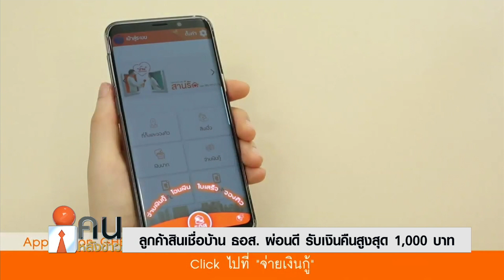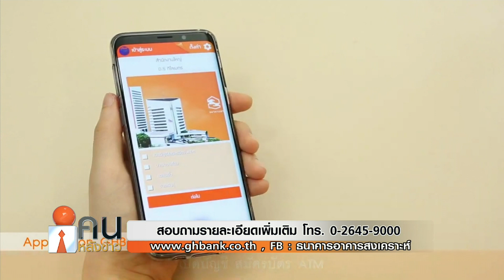ลัน ลั้น ลา ลูกค้าสินเชื่อบ้าน ธอส. ผ่อนดี รับเงินคืนสูงสุด 1,000 บาท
ธนาคารอาคารสงเคราะห์ (ธอส.) ตอบแทนลูกค้าสินเชื่อที่มีวินัยการผ่อนชำระเงินกู้ผ่านแอป GHB ALL ระหว่างเดือนกันยายน – ธันวาคม 2563 โดยจะมอบเงิน Cashback ให้กับลูกค้าที่มีคุณสมบัติและปฏิบัติตามเงื่อนไขที่ธนาคารกำหนด แบ่งเป็น 2 กลุ่มคือ   กลุ่มที่ 1 ได้รับเงินจำนวน 1,000 บาท ต้องมีคุณสมบัติและปฏิบัติตามเงื่อนไข อาทิ ชำระเงินกู้ด้วย APP GHB ALL เป็นระยะเวลา 4 เดือนติดต่อกัน วงเงินกู้ทุกบัญชีรวมไม่เกิน 1 ล้านบาท มีสถานะบัญชีปกติ และมีประวัติการผ่อนชำระหนี้ดีย้อนหลังรวม 48 เดือน

กลุ่มที่ 2 ได้รับเงินจำนวน 500 บาท จำนวน 1 แสนรายแรก ต้องมีคุณสมบัติและปฏิบัติตามเงื่อนไข อาทิ สมัคร GHB ALL ใหม่ เปิดบัญชีออมทรัพย์เพื่อผูกกับแอป GHB ALL เพื่อเป็นบัญชีคู่โอนและชำระเงินกู้ ระยะเวลา 4 เดือนติดต่อกัน

นายฉัตรชัย ศิริไล กรรมการผู้จัดการธนาคารอาคารสงเคราะห์ (ธอส.) เปิดเผยว่า เพื่อเป็นการตอบแทนลูกค้าสินเชื่อ ที่มีวินัยผ่อนชำระเงินกู้ด้วย Application : GHB ALL ซึ่งรวบรวมหลากหลายบริการสำคัญของ ธอส. ใช้งานสะดวก รวดเร็ว เหมาะกับวิถีชีวิต New Normal  นายปริญญา พัฒนภักดี ประธานกรรมการธนาคาร จึงมีนโยบายให้ ธอส. จัดทำ “โครงการลูกค้าบ้าน ธอส. ผ่อนดี” โดยจะมอบเงิน Cashback ให้กับลูกค้าผ่านบัญชีเงินฝากออมทรัพย์ ธอส. ที่ผูกบัญชีไว้กับแอป GHB ALL ภายใน 7 วัน เพื่อเป็นของขวัญปีใหม่ 2564 และช่วยกระตุ้นการใช้จ่ายช่วงปลายปี 2563 ถึงต้นปี 2564

สอบถามรายละเอียดเพิ่มเติมได้ที่ ธนาคารอาคารสงเคราะห์ทุกสาขาทั่วประเทศ หรือศูนย์ลูกค้าสัมพันธ์ (Call Center) โทร. 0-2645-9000 หรือ และ Facebook Fanpage ธนาคารอาคารสงเคราะห์